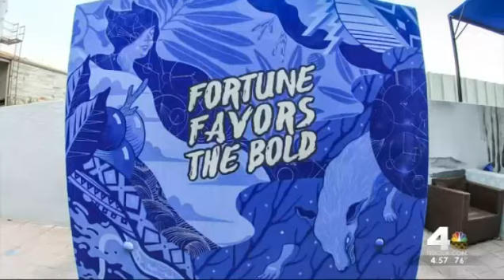NBC: Artist Hopes Works Spark City Conversation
The artist behind works including the Echo Park alligator, Kent Yoshimura, says he hopes his pieces spark a conversation. NBC Southern California's Mekahlo Medina reports.